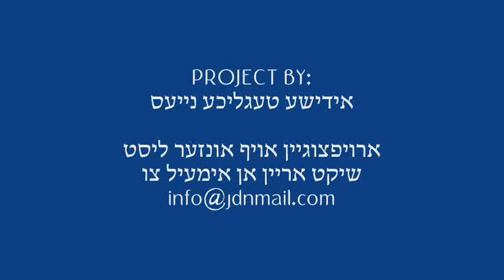Chanukah 5773 In Spinka